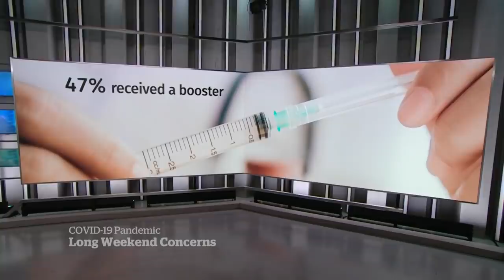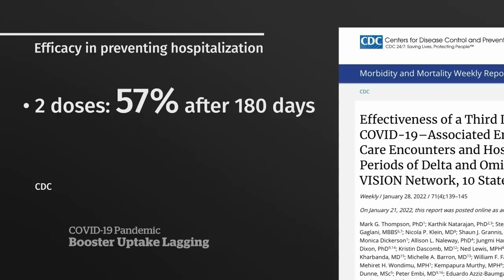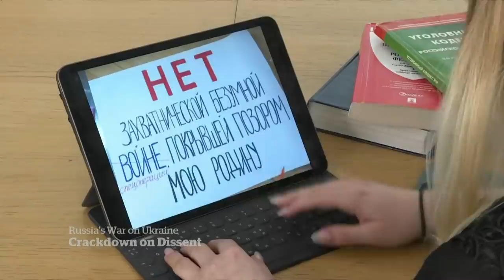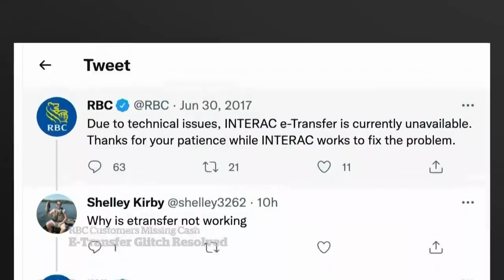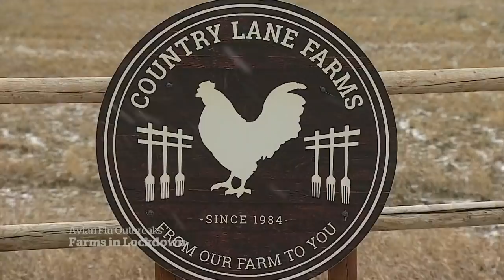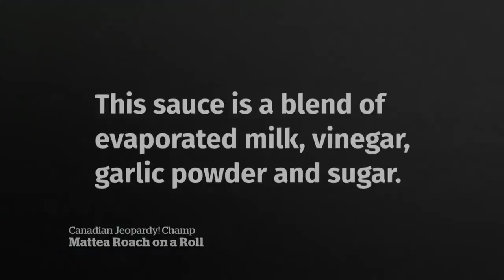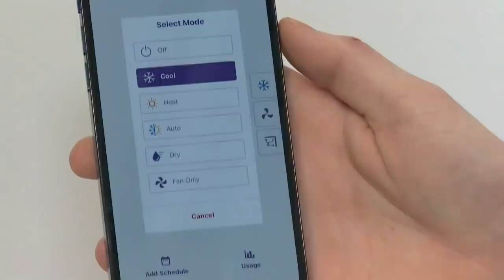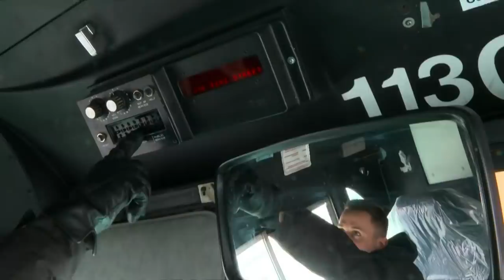CBC News: The National | COVID holidays, Russian escalation, Canadian Jeopardy! champ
April 15, 2022 | The rising concern about COVID-19 cases and a lack of booster doses heading into a holiday long weekend. Russia escalates attacks on Kyiv after a key warship is destroyed. Plus, an interview with Canadian Jeopardy! champ Mattea Roach.

0:00 The National for April 15, 2022
1:15 COVID concerns for long weekend
3:58 Stalled booster campaign
6:15 Canadian troops leave for Poland
7:05 Hundreds of civilians killed in Kyiv
10:04 Russia's crackdown on dissent
12:48 Religious tensions turn violent in Jerusalem
14:58 Pope to make 3 stops in Canada
17:17 Gas prices to jump
17:43 RBC issues with e-transfers
17:58 Avian flu concerns for farmers, consumers
20:49 Carey Price back on the ice
21:13 Remembering Mike Bossy
23:39 Prince Harry and Meghan public appearance
24:19 Veterinary staffing crisis
31:04 Canadian Jeopardy! champ Mattea Roach
38:28 Seinfeld's TV mom, Liz Sheridan, dies
38:52 Snag in Elon Musk's Twitter offer
39:14 Canada's tech worker shortage